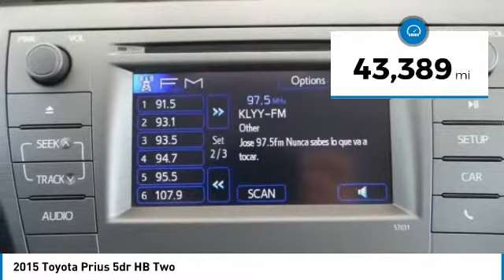2015 Toyota Prius Gardena,Torrance,Hawthorne,Carson,Compton 251351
2015 Toyota Prius 5dr HB Two

SOUTH BAY TOYOTA, PROUDLY SERVING GARDENA, TORRANCE, HAWTHORNE, CARSON, COMPTON, AND SURROUNDING CALIFORNIA LOCATIONS THIS GRAY 2015 Toyota PRIUS IS EQUIPPED WITH A Engine: 1.8L 4-Cylinder DOHC 16V VVT-i -inc: Eco/Power/EV drive modes, AUTOMATIC TRANSMISSION, AND RECEIVES AN ESTIMATED 51 City/48 Hwy MPG. CONTACT SOUTH BAY TOYOTA TO SCHEDULE A TEST DRIVE AND TAKE THIS 2015 Toyota PRIUS HOME TODAY, OR VISIT OUR SHOWROOM CONVENIENTLY LOCATED AT 18416 SOUTH WESTERN AVE GARDENA CALIFORNIA 90248.